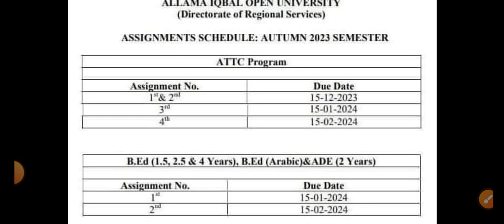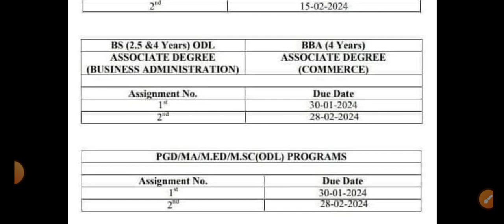AIOU assignment schedule Autumn 2024 ADE, B.Ed, BS, M.ed, ATTC, M.Sc, M.A all program schedule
Welcome to MW Lectures! In this video, we discuss allama Iqbal Open University AIOU Assignment Schedule 2024, AIOU All programs assignment schedule, B.ed, m.ed, M.A, M.Sc, ATTC , ADE all program assignment schedule 2024, AIOU information, aiou news, aiou assignment, assignment schedule for AIOU.

 Whether you're seeking job opportunities, looking to master online job applications, or seeking educational insights, we've got you covered. Join us as we provide valuable information to empower your career and education journey.

💬 Share your thoughts, questions, and video suggestions in the comments section.
📣 Help others by sharing this video with your friends, fellow job seekers, and students.

Explore more job-related and educational content on our channel.